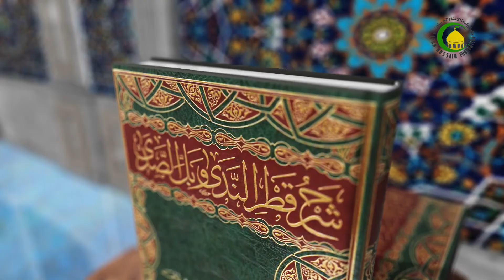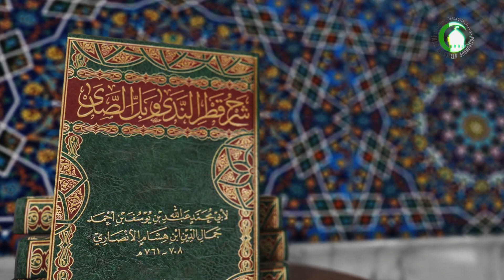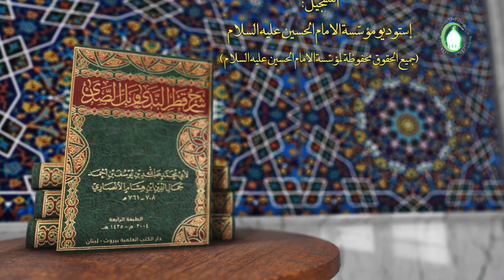63 العطف والصفة علی اسم لا النافیة - الأستاذ: سماحة الشیخ غلامحسین الشهرستانی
63   العطف والصفة علی اسم لا النافیة -  الأستاذ: سماحة الشیخ غلامحسین الشهرستانی قطر الندى وبل الصدى، و لک فی نحو «لاحول و لاقوة»...، ص156